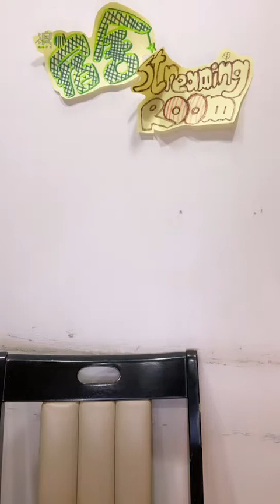220714 21:05 AKB48 Team TP 劉曉晴直播